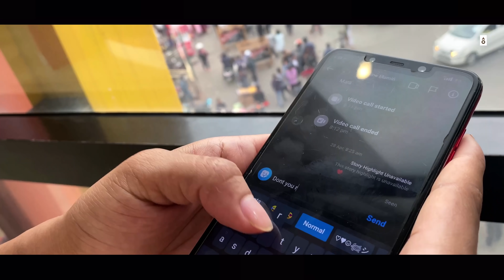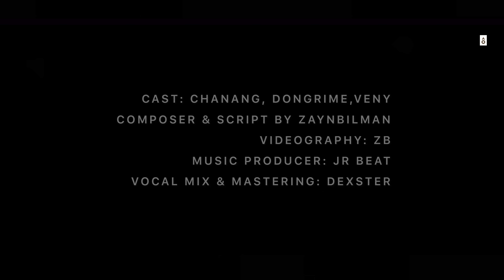Silbatjok-Zaynbilman [Official Music Video]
@This Story is all about long distance relationship.

Cast:

Chanang, Dongrime, Veny & ZB

Composed and Scripted by Zaynbilman

Mixing and Mastering: Dexster

Music Production: JR Beat

Videography & Editing: ZB

Kindly don’t upload or use this video without owner consent.

Ia Video ko nokgipani permission gri jakalna gita manjawa.